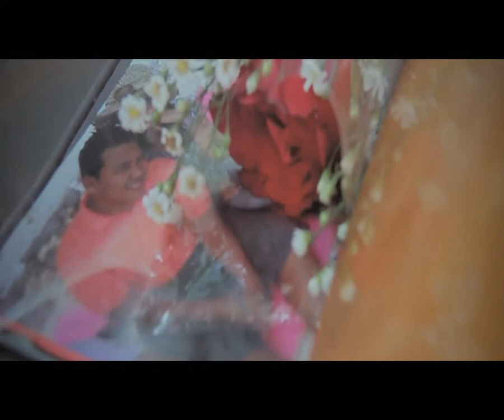Andity-semenjak ada dirimu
Video ini untuk tugas kuliah yang terinspirasi dari video clip Andity aslinya